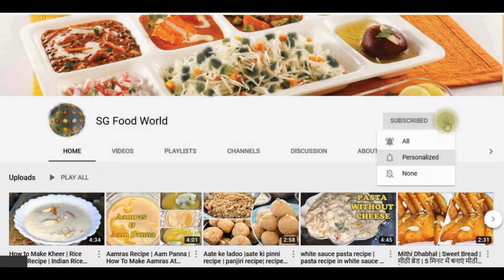Stuff pizza Kulcha | Tawa Pizza Sandwich | Veg Pizza Sandwich on Tawa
Tasty and delicious snack time recipe and yet easy to make.

Stuff pizza Kulcha, Veg Pizza Sandwich on Tawa, Kulcha Pizza Recipe, Tawa Pizza Sandwich, tawa pizza with readymade base,

Serving-4 person

Ingredients for Stuff pizza Kulcha

Green Capsicum-1
Red Capsicum-1/2
Yellow Capsicum-1/2
Cabbage-1/4th
Carrot-1
Paneer-100 gm
Pizza topping
Mayonnaise (instead can use malai i.e. milk cream)
Butter or ghee

Spices:
Rai-1/4 tsp
Sarso-1/4 tsp